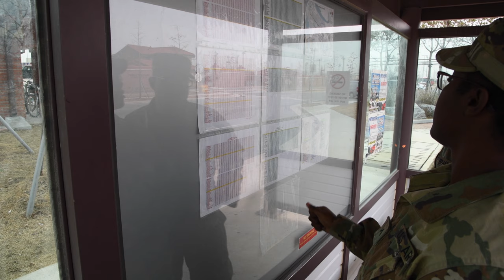Bus Stop - Know Before You Go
Abbie takes us to the bus stop and tells us a little about the post bus lines. You can download or access the current bus schedules and routes on the USAG Humphreys Website Transportation